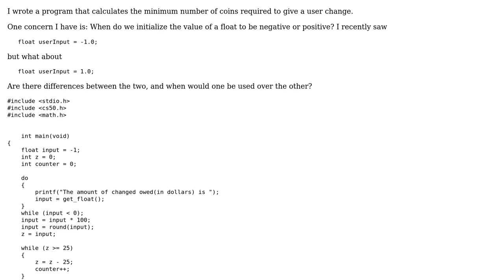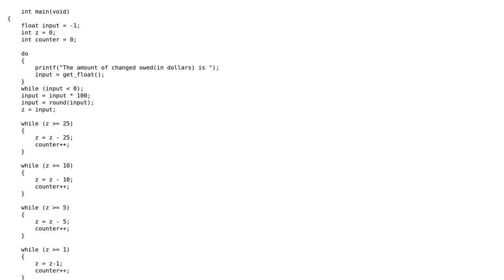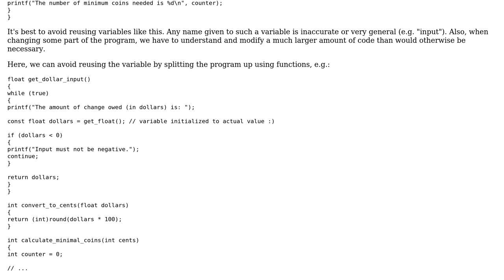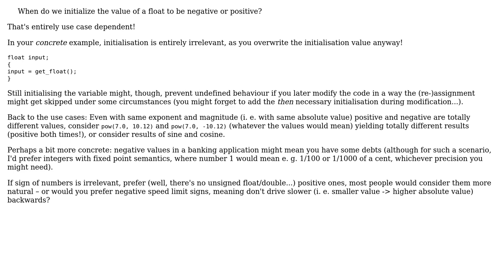Code Review: Calculating the number of coins in money change (2 Solutions!!)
Code Review: Calculating the number of coins in money change

With thanks & praise to God, and with thanks to the many people who have made this project possible! | Content (except music & images) licensed under CC BY-SA | Music | Images & others | With thanks to user user673679 user pacmaninbw user asimichroma user Aconcagua and the Stack Exchange Network Trademarks are property of their respective owners. You are responsible for your own actions.